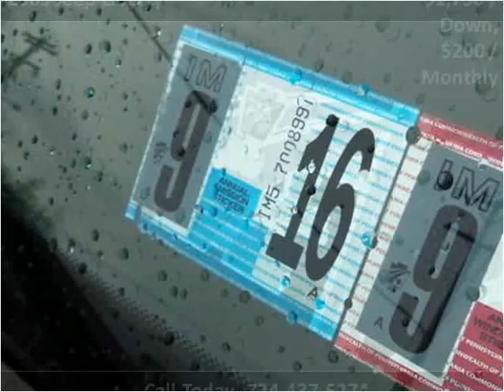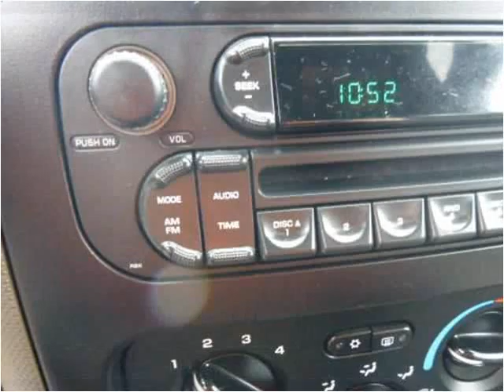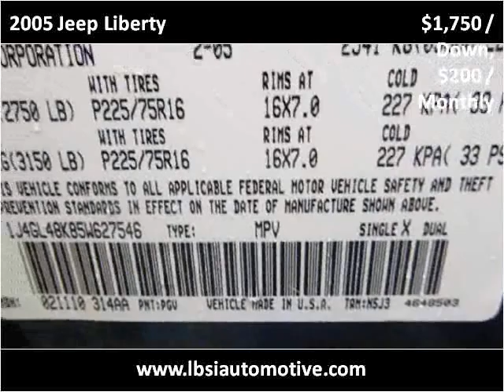2005 Jeep Liberty Used Cars Uniontown PA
This 2005 Jeep Liberty is available from LBSI Automotive LLC.